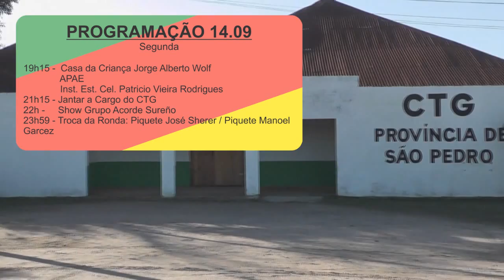PROGRAMAÇÃO DESTA SEGUNDA FEIRA NA SEMANA FARROUPILHA